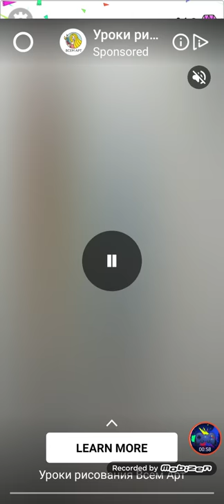Draw happy puzzle day 224-232